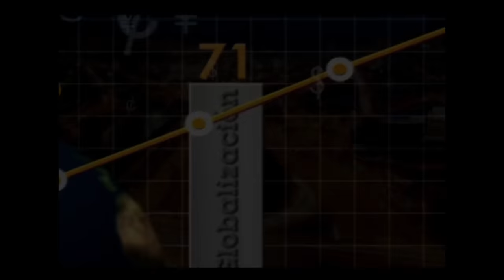Insistir, persistir y resistir, mandamiento del emprendedor - [Negocios en Tm] ®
Insistir, persistir y resistir, mandamiento del emprendedor. Ese es el tema de nuestro director Juan Carlos Yepes (Twitter: @Juancarlosy) con Paola Rueda (Twitter: @Paolaruedalopez).